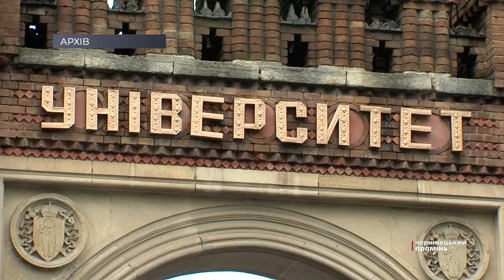Студенти та викладачі ЧНУ зможуть вакцинуватися під час навчання